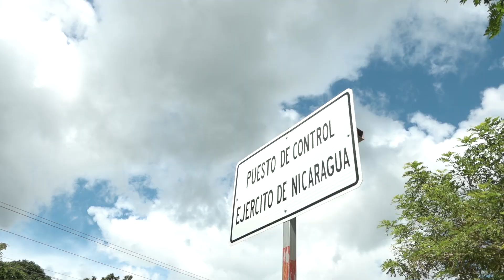“Sandino – Morazán” -5